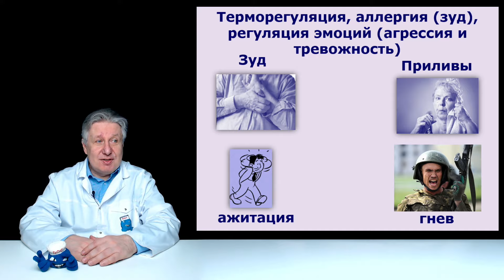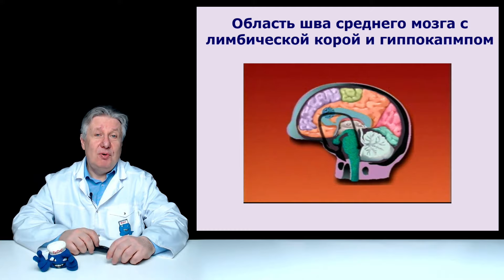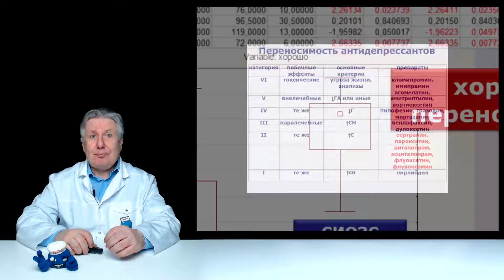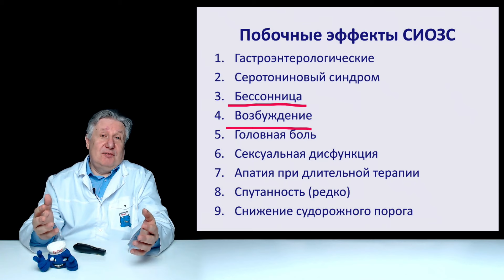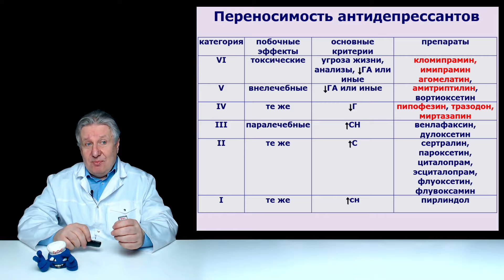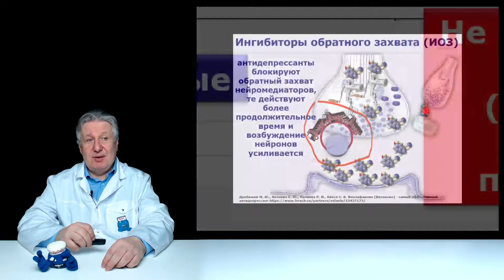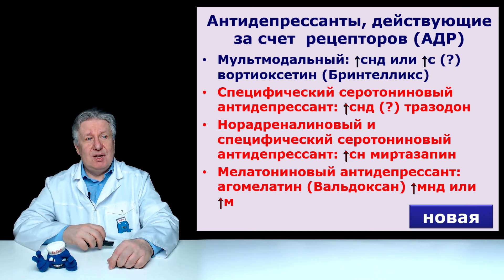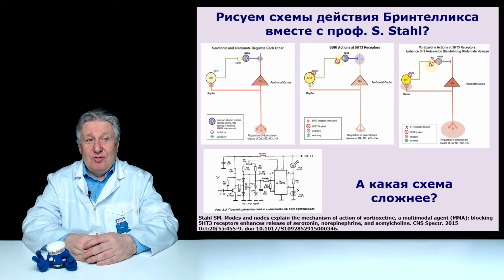Боюсь тревоги и бессонницы! Что будет со мной?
Если Вы напуганы тревогой и бессонницей, то побежите к врачу. А он может оказаться психиатром. Предсказываем Ваше будущее!!! Не пропустите!!!